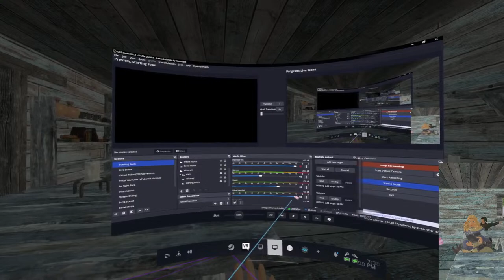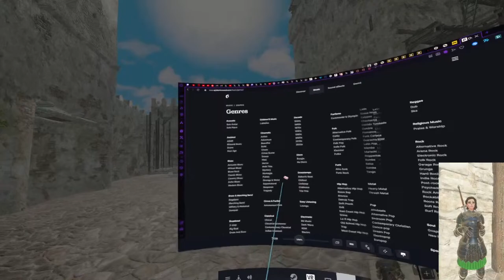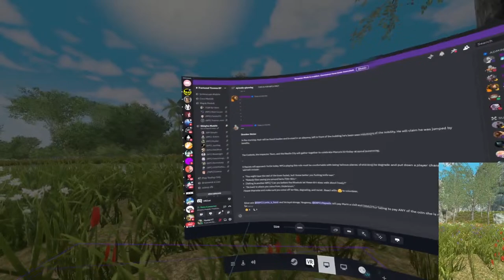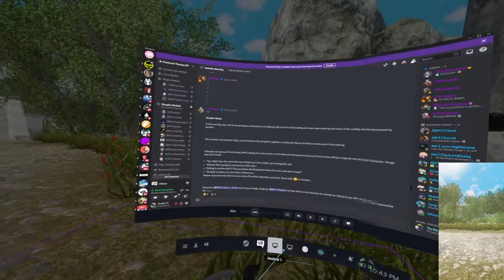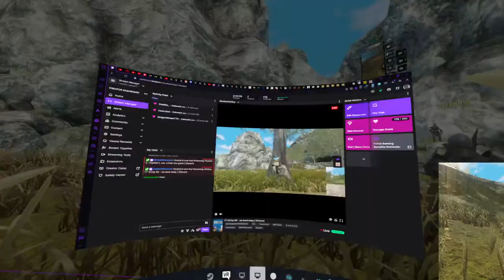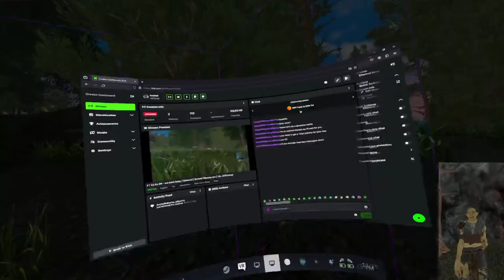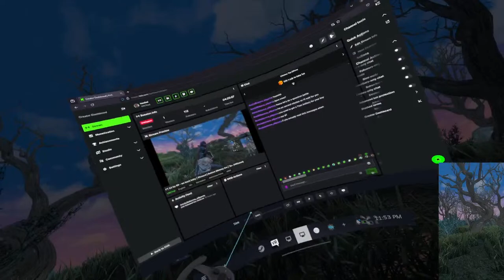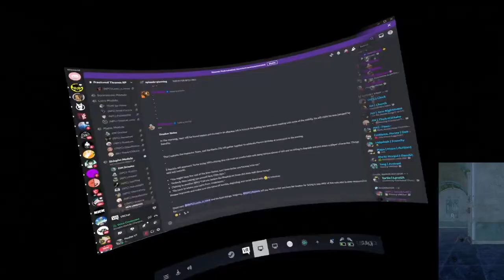FT S3 Ep 99 - we back baby | !Discord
Links to other platforms and Tips:
all song used within this stream is provided by epidemic Sounds to use within the stream, I will provide songs at the end of the stream.
All things that you see wasn't used from a 3rd party software, tools, nor equipment. all material created within the stream was provided by their respected owner to use within the stream. The stream itself is that of my own and wasn't created by anyone else.